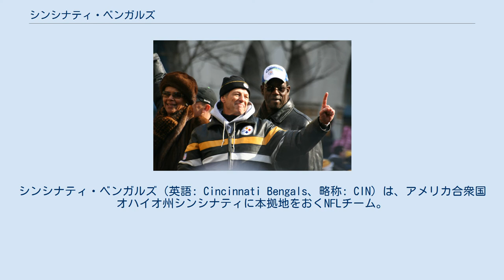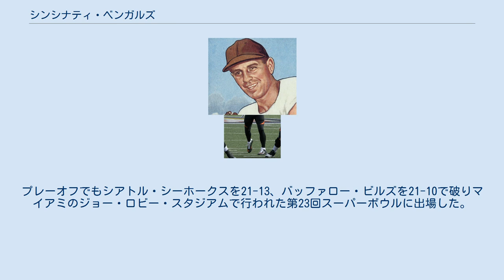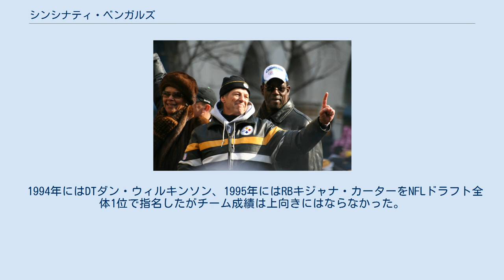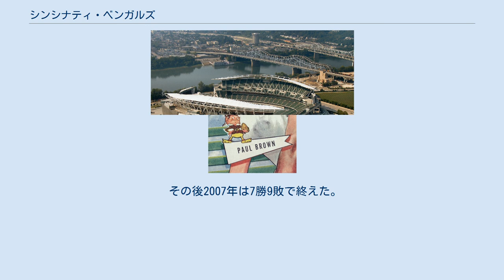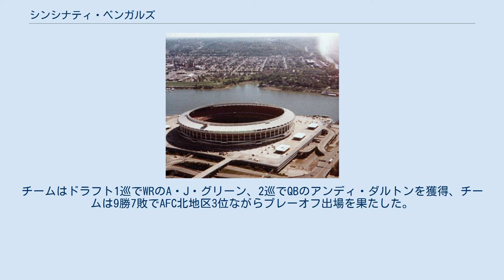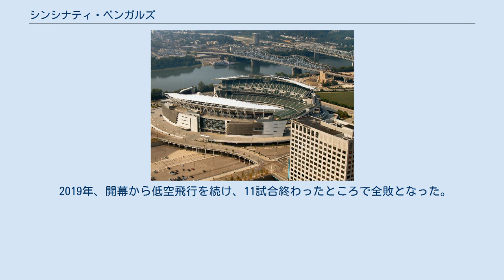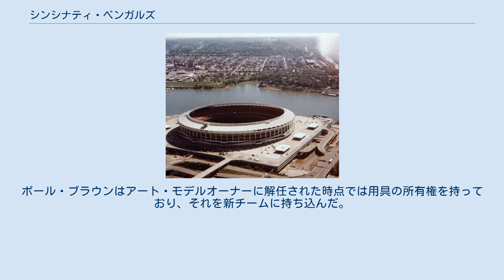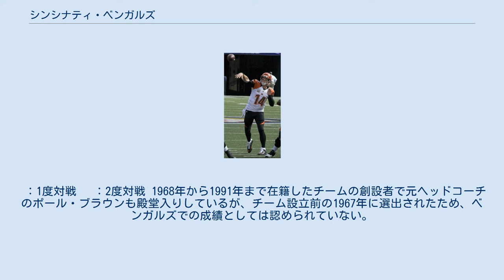シンシナティ・ベンガルズ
シンシナティ・ベンガルズ（英語: Cincinnati Bengals、略称: CIN）は、アメリカ合衆国オハイオ州シンシナティに本拠地をおくNFLチーム。
AFC北地区に所属している。
ホームスタジアムはポール・ブラウン・スタジアムで、チームの本部も位置している。
 クリーブランド・ブラウンズのヘッドコーチを務めていたポール・ブラウンによって1966年に設立され、1968年よりアメリカン・フットボール・リーグ（AFL）の10番目のチームとしてプレーを開始した。
1970年のAFLとNFLの合併により、AFC中地区の所属になり、2002年からはAFC北地区に所属している。
 ポールはチーム創設から1975年までヘッドコーチも務めていた。
現在はポールの息子、マイク・ブラウンがオーナーを務めている。
スーパーボウルには第16回（1981年）、第23回（1988年）と出場しているが、いずれもサンフランシスコ・フォーティナイナーズに敗れている。
1990年代から2000年代にかけて長らく混迷を極めており、1990年シーズン以降プレーオフで勝利していないのは現在のNFL32チームの中で最も長い間隔である。
元AFLで現在も残る10チームのうち、スーパーボウル制覇をしてないのはベンガルズのみである。
 1963年1月、クリーブランド・ブラウンズから追い出されたポール・ブラウンは再びプロフットボールチームを指揮したいと考えていた。
また当時のオハイオ州知事のジム・ローズも州内に2つ目のプロフットボールチームを誘致したいと考えておりシンシナティがチームの候補地に決定された。
ブラウンは新チームの愛称を1937年から1942年にかけてシンシナティに存在したプロフットボールチームの名前からとってベンガルズと名付けた。
ベンガルとは、アメリカでも古い歴史を誇るシンシナティ動物園にいた白いベンガルトラにちなむ。
本拠地はニッパート・スタジアム。
 1968年にAFLのエクスパンションチームとして設立された。
当時MLBのシンシナティ・レッズが手狭となったクロスリー・フィールドに代わる新しいスタジアムを欲しており、1957年にナショナルリーグのドジャース、ジャイアンツがニューヨークからフランチャイズを移転していたこともあり、オハイオ州知事、ハミルトン郡、シンシナティ市長は新しく多目的スタジアムを建設することに合意し、リバーフロント・スタジアムが建設され、AFLとNFLの統合後最初のシーズンである1970年からベンガルズも本拠地をニッパート・スタジアム（現在、シンシナティ大学の本拠地）から移転した。
AFLとNFLが統合した際、ベンガルズはAFC中地区に所属したが主にAFL所属チームで構成されたAFCに旧NFLからクリーブランド・ブラウンズ、ピッツバーグ・スティーラーズ、ボルチモア・コルツが所属することとなり、ブラウンズ、スティーラーズはベンガルズと同じ中地区に所属することとなった。
ブラウンズのアート・モデルオーナーとポール・ブラウンの間には因縁があり同じオハイオ州内同士のチームということもあり、ここに強いライバル意識を持つ関係が作られた。
 チーム創始者でオーナーとヘッドコーチを務めたポール・ブラウン 1968年、チームは3勝11敗に終わったがRBのポール・ロビンソンが1023ヤードを走り、AFLの最優秀新人選手に選ばれた。
ポール・ブラウンがヘッドコーチを務めたが彼はドラフトで平均より知性の高い選手を取ることを好んだ。
ハーバード大学からP、WRであったポール・マキナリー、ダートマス大学からはLBのレジー・ウィリアムスが入団した。
この戦略のためか、多くの引退選手が解説者として成功を修めた。
1969年のNFL/AFLドラフト全体5位でQBグレッグ・クックを獲得、彼はこの年AFL最優秀新人に選ばれた。
 1970年シーズン、AFLとNFLの統合がされた初のシーズン、チームは1勝6敗から最終週にボストン・ペイトリオッツを45-7で破り7連勝し、8勝6敗でAFC中地区優勝を果たしプレーオフに出場した。
プレーオフでは第5回スーパーボウルに出場したボルチモア・コルツに0-17で敗れた。
 1970年代にチームは3回プレーオフに進出したがいずれのシーズンもプレーオフで勝利をあげることはできなかった。
1972年12月17日のヒューストン・オイラーズ戦で...